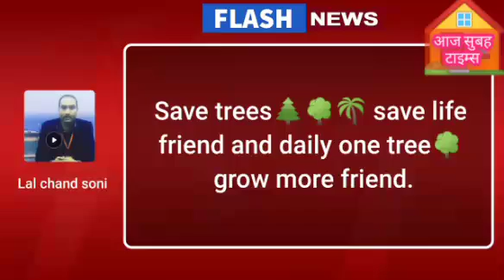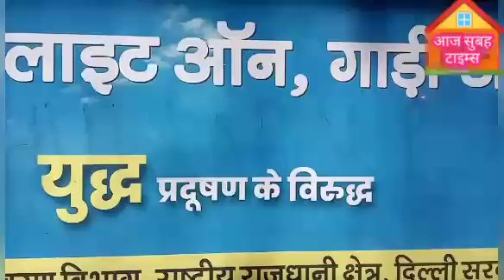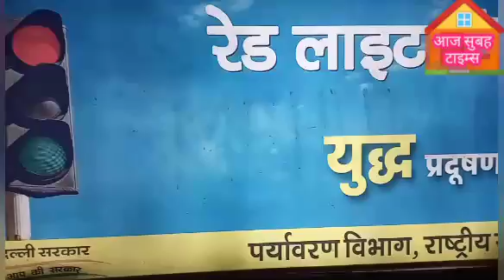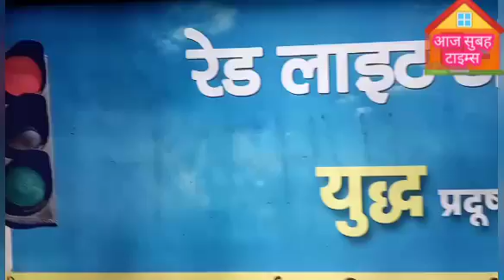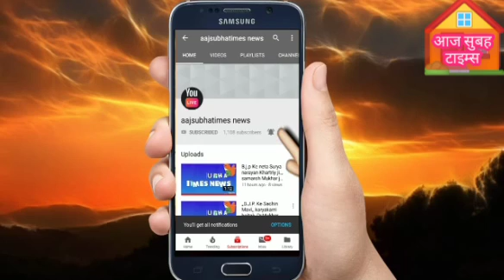आओ चले प्राकृतिक रंगों को बदले सभी के बारे में सोचे पेड़पौधे लगाए जल प्रदुषणआयु प्रदुषण की खात्माकरे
आओ चले प्राकृतिक रंगों को बदले सभी के बारे में सोचे पेड़ पौधे लगाए , जल प्रदुषण, आयु प्रदुषण की खात्मा करे, और सभी देशवासियों को अधिक से अधिक लोगो को जागरूक🙏 करे आप से अपील आप चलो सामजिक मानव जीवन को जोड़ने आप सभी देशवासियों को हार्दिक शुभकामनाएं